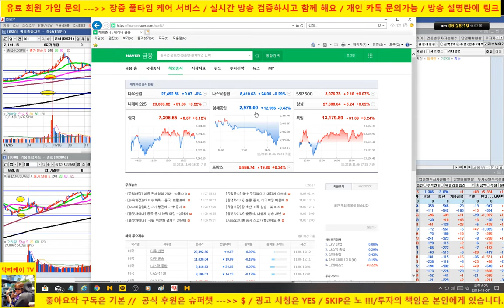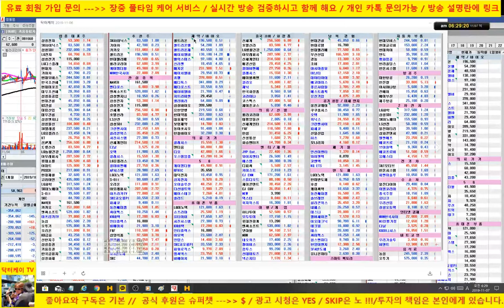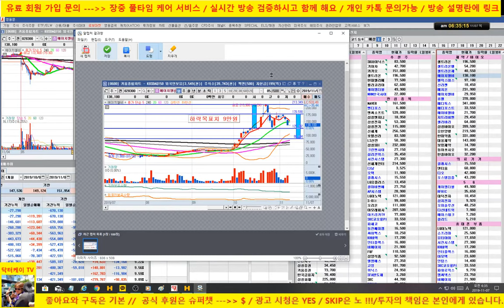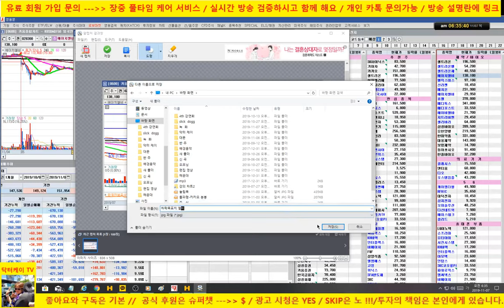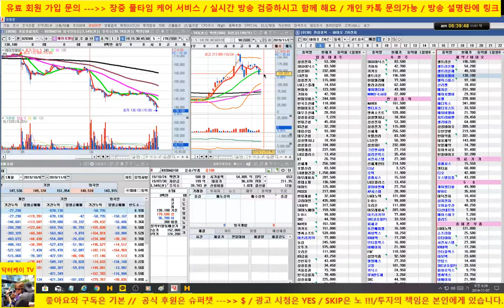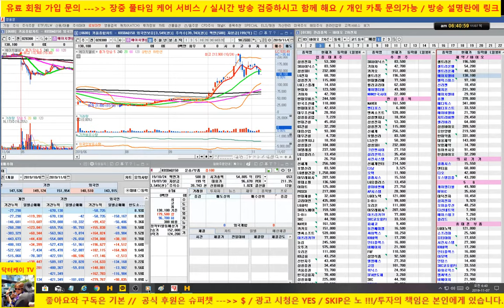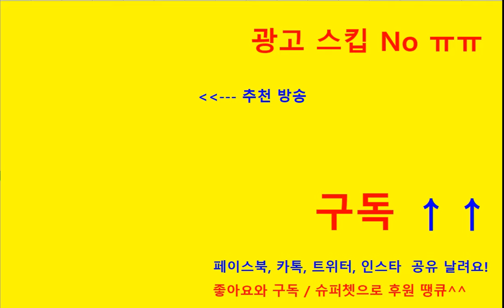[바이오 HOT 7] 191107/셀트리온, 셀트리온 헬스케어, 에이치엘비, 신라젠, 헬릭스미스, 메지온, 에이치엘비 생명과학,셀리버리/매일 전략제시/닥터케이